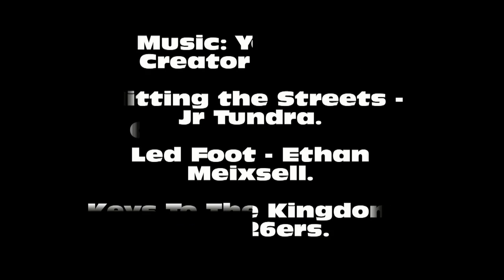Snowmobile Trail Riding In Ontario Season 3 Episode 7 Ashton to Carleton Place Part 1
March 7, 2015 ride from Ashton to Carelton Place Part 1.
Remember to keep right, stay on marked trails.
Like Martys Motorized Mayhem on Facebook.